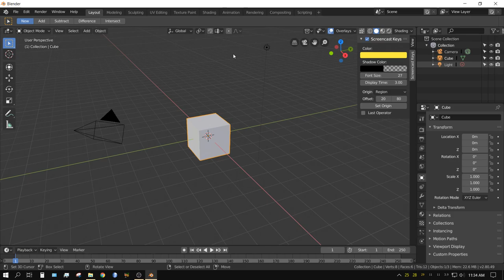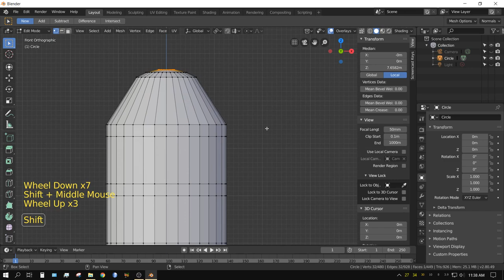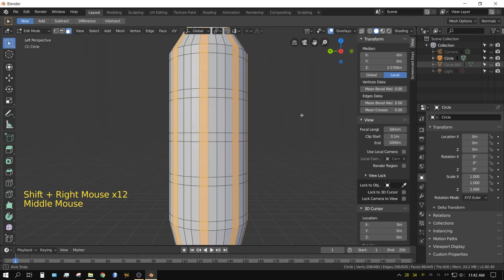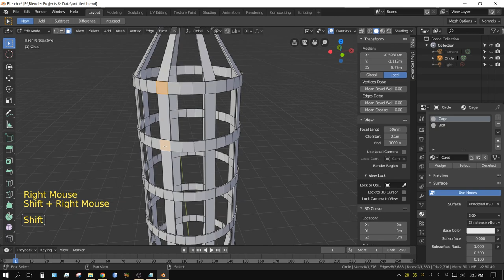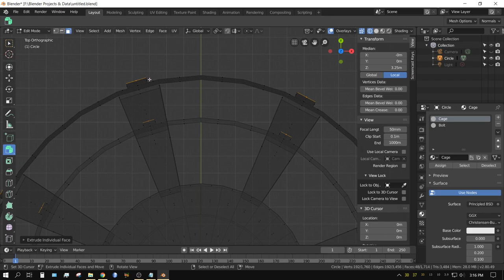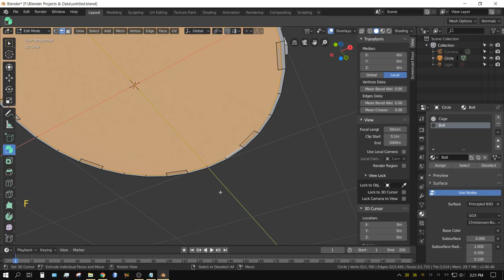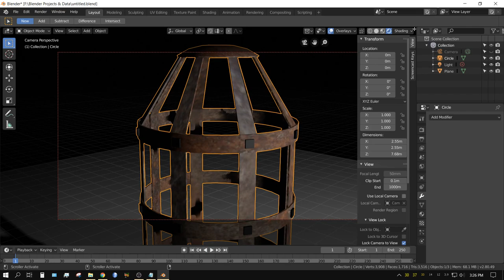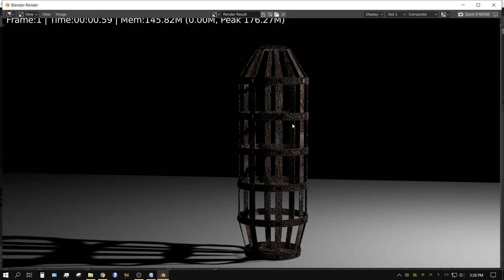Medieval Gibbeting Cage BEGINNERS Tutorial - Blender 2.8 Eevee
In this Blender tutorial I show you how to create a Medieval Gibbeting Cage using Blender 2.8.

My Hardware:

Desktop
CPU: Ryzen 5 1600X
2X - GPU: Nvidia GTX 1060 6GB
RAM: 32GB GSkill Ripjaws 4 X 8GB
500GB NVME Western Digital Black

Laptop
HP Envy Laptop (model# 15-k253ca)
CPU i7-4720hq
No GPU
16GB RAM (Crucial)
240 GB SSD (Western Digital)
1 TB HDD (Toshiba)